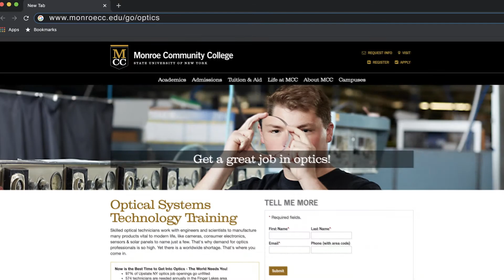MCC Optics Program: Join the industry that’s inventing our future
The optics industry is responsible for remarkable innovations which revolutionize our world and improve our lives every day. Smart phones, cameras, virtual reality, night vision goggles, solar panels, lasers, autonomous vehicles, and more.